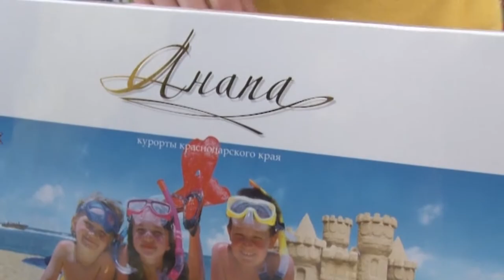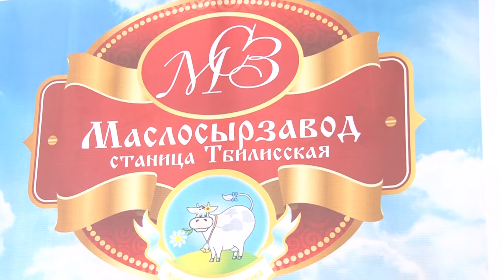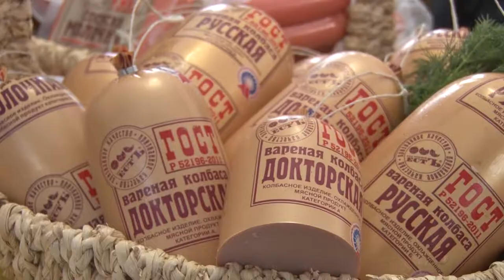Продовольственная ярмарка "Инфотур" прошла в Анапе